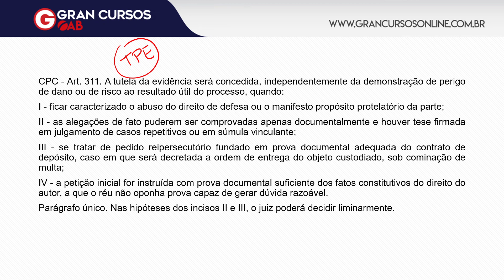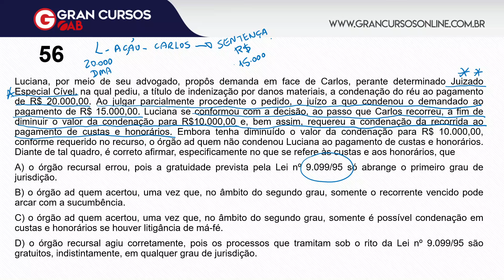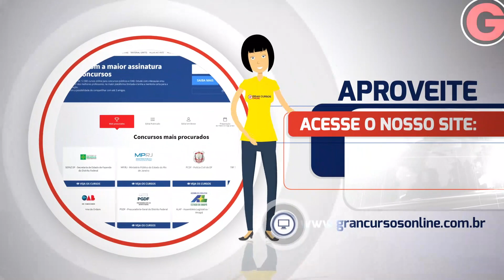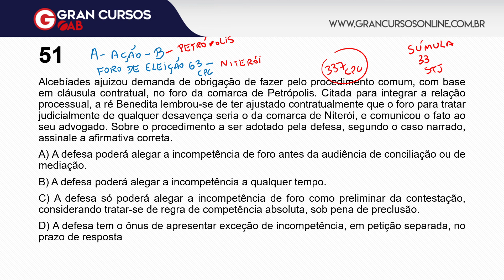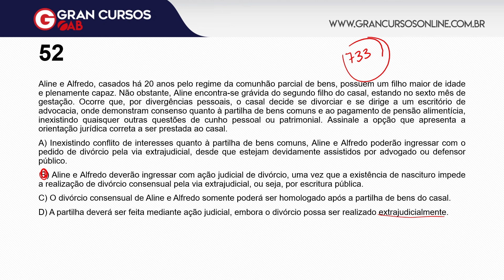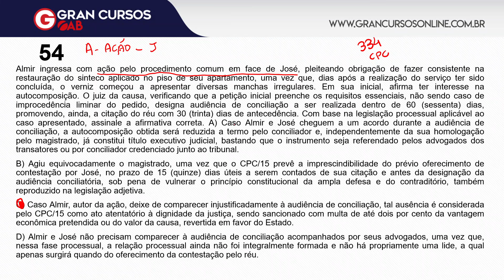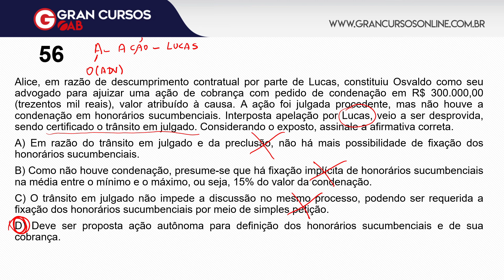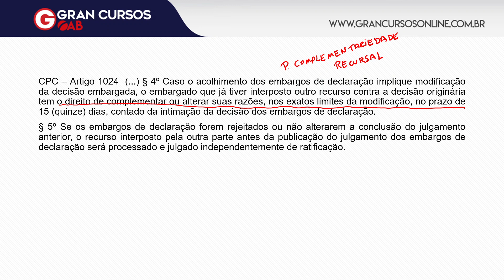RESOLUÇÃO DO XXV EXAME DE ORDEM | Direito para Desesperado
❗ CHÁ DA TARDE - Recursos Cíveis | Direito para Desesperado

Quer saber mais? Direito para Desesperados!